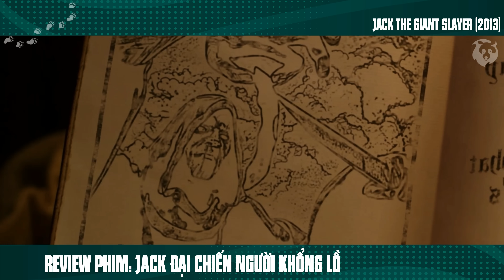[Review Phim] Quái Nhân Khổng Lồ Ăn Người Như Nhai Cà Pháo | Jack the Giant Slayer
Tóm Tắt Phim Viễn Tưởng Siêu Kịch Tính | Review Phim Jack Và Đại Chiến Người Khổng Lồ.

Jack và đại chiến người khổng lồ (tựa tiếng Anh: Jack the Giant Slayer) là một bộ phim phiêu lưu kỳ ảo anh hùng của Mỹ 2013 dựa trên hai truyện cổ của Anh là "Jack và cây đậu thần" và "Jack the Giant Killer". Phim do Bryan Singer đạo diễn và kịch bản chắp bút bởi Darren Lemke, Christopher McQuarrie và Dan Studney. Phim có sự tham gia của Nicholas Hoult, Eleanor Tomlinson, Stanley Tucci, Ian McShane, Bill Nighy và Ewan McGregor. Phim kể về câu chuyện của Jack, một chàng trai nông dân trẻ phải giải cứu một công chúa khỏi một lũ người khổng lồ sau khi vô tình mở một con đường đến vùng đất của chúng trên bầu trời qua những cây đậu thần.
Trong Vương quốc của Cloister, Jack, một cậu bé nông dân, bị cuốn hút bởi truyền thuyết về Erik, một vị vua cổ đại đã đánh bại một đội quân xâm lược của những người khổng lồ từ một vương quốc trên bầu trời bằng cách điều khiển họ bằng một chiếc vương miện ma thuật. Cùng lúc đó, Công chúa Isabelle bị cuốn hút bởi cùng một truyền thuyết.